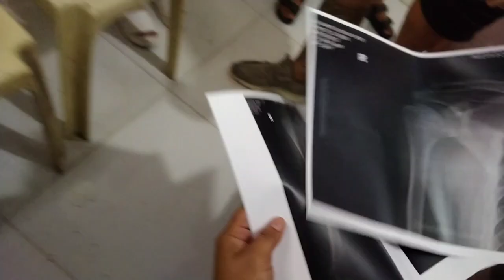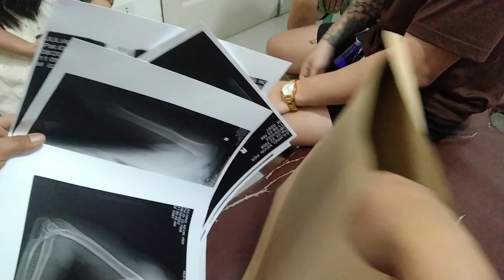dislocated shoulder 💪 kitang Kita sa x-ray ni sir..😱😱